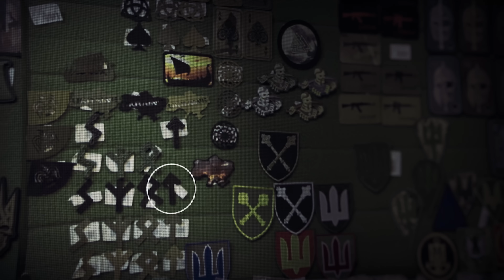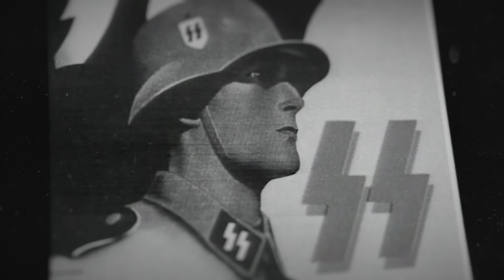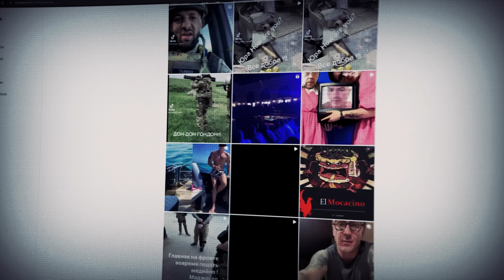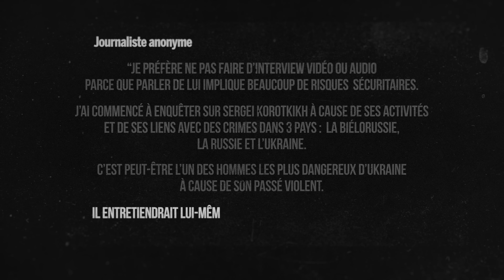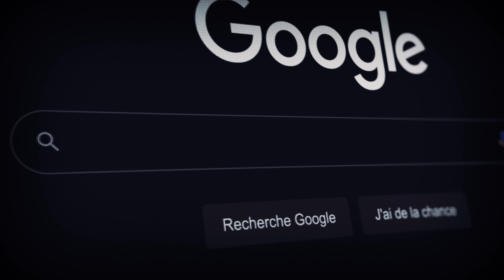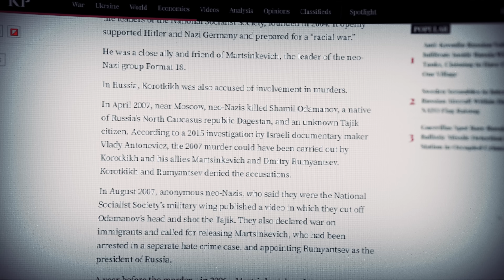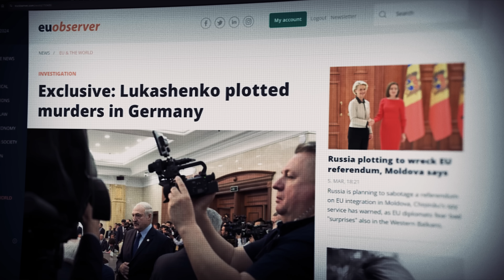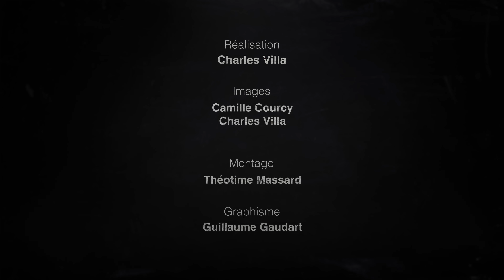Ukraine 🇺🇦: j'ai rencontré un des néonazis les plus dangereux d'Europe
Pour plus d’informations, je vous mets ma série de reportage sur le front avec les sauveteurs en Ukraine !

Le documentaire sur Sergei Korotkikh dont je parle dans la vidéo

Si vous voulez me suivre, je partage beaucoup de choses ici aussi

Montage : @theotimemassard
Graphisme: Guillaume Gaudart
Miniature: Oncle Sid